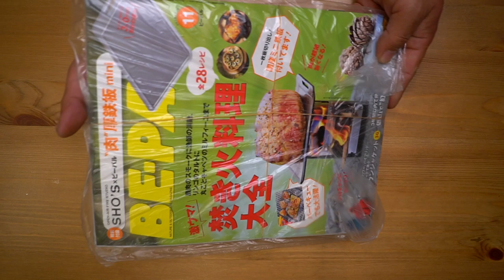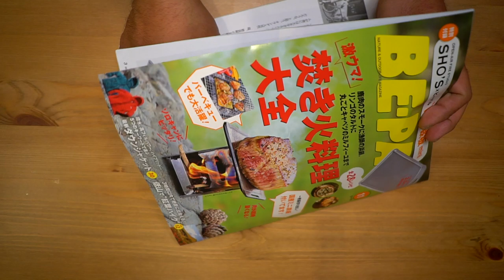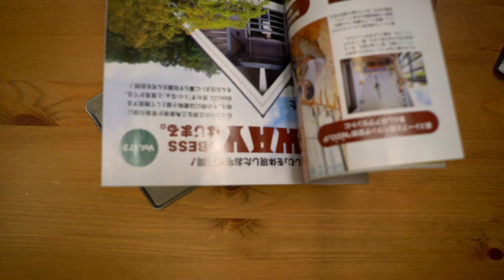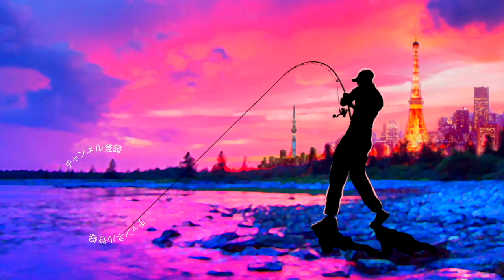釣り場で超便利そう！ビーパル11月号の付録の付録が嬉し過ぎる！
ＳＵＢ！釣り場で便利そう！ビーパル11月号の付録の付録が嬉し過ぎる！って事でソロキャンプなどで大活躍しそうな肉厚鉄板miniが付録についた最新号のBE-PALを買って来ましたよ〜早速、開封していきまーす BE-PAL

2019年度は引き続き去年デプスの「コンツアージグ」＆「ブルフラット」で練習したジグストの釣りを色々なルアーに応用して巨大なブラックバスを狙って行きます！ライトリグ方面では去年よりゲーリーヤマモト大好きな釣りガール、メグタスが加わったのでそれぞれ分担して色々なルアー、釣り方に挑戦して行きますよ〜！

TurikouTVの動画
19アンタレスに真紅のスコーピオン⁉︎シマノの2019最新リールが遂に情報解禁！
19アンタレスはアンタレスミニ⁉︎ シマノの総合カタログが素敵過ぎる